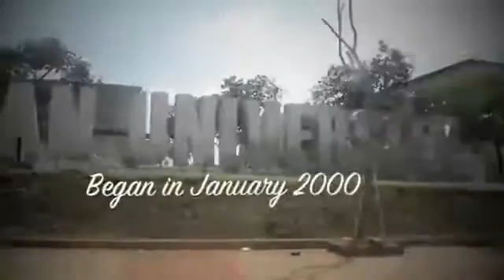Swiss German University Video Profile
Swiss German University (SGU) Video Profile
Is a government and privately sponsored university for the ASEAN region.
The Faculties of Swiss German University :
* Information Technology
*Engineering
- Industrial Engineering
- Mechatronics
*Business Administration and Humanities
- Accounting
- Hotel and Tourism Management
- International Business Administration
- Public Relation
*Life Sciences
- Biomedical Engineering
- Food Technology
- Pharmatical Engineering

We have 4 Faculty Accreditated
Engineering, Business, IT, and Life Sciences